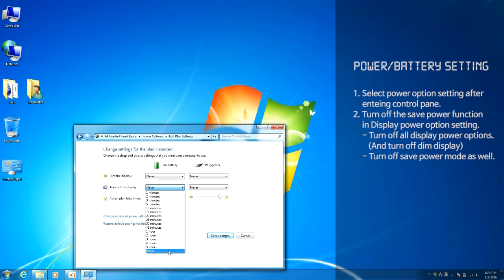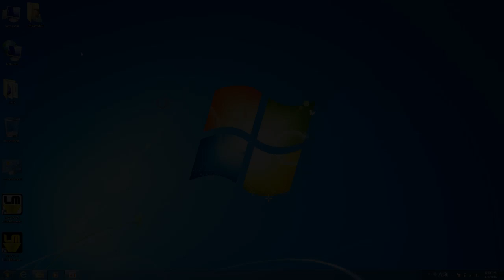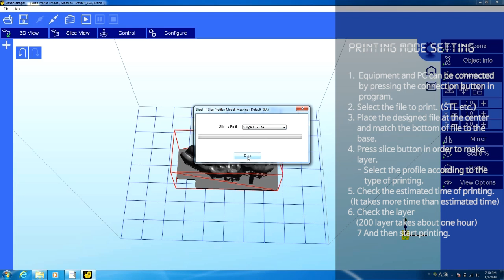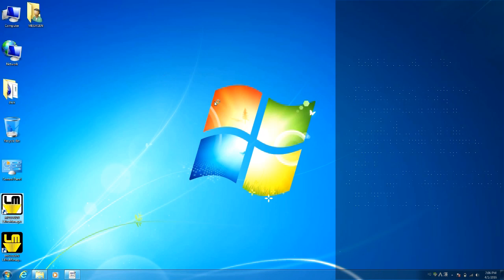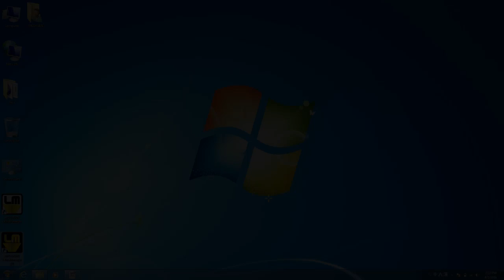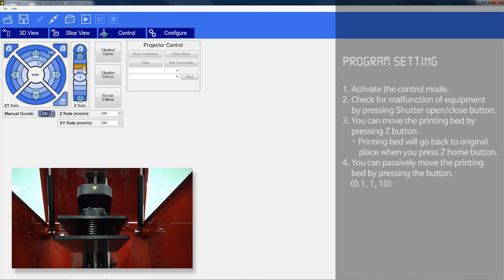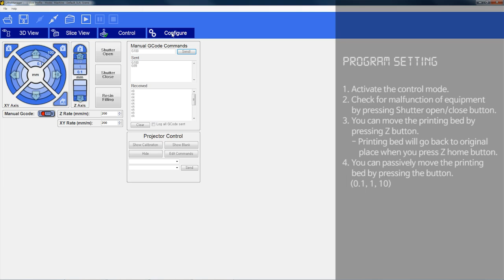Meg printer operation movie 160831